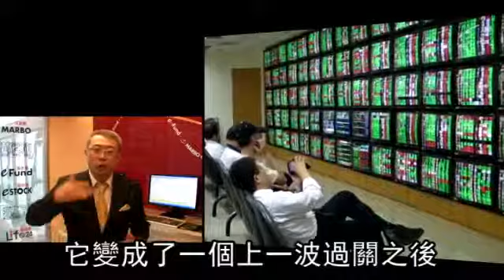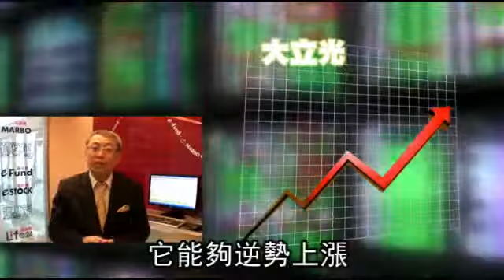無感拼有感 只差一個字